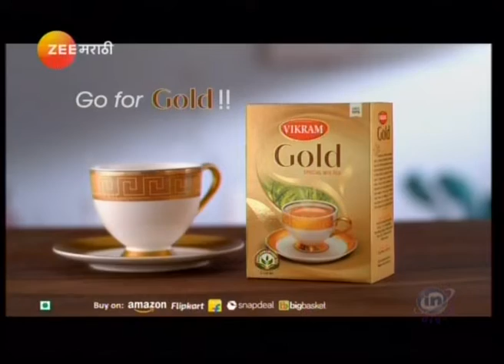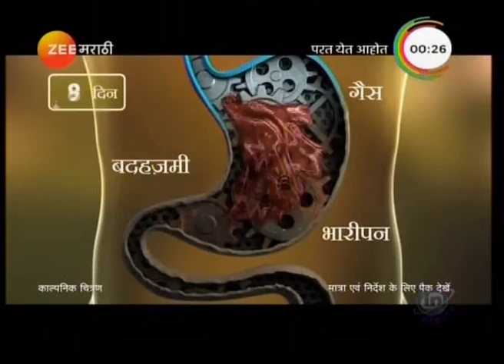Namma Homeopathy treatment of Arthritis Dr shraddha bayas